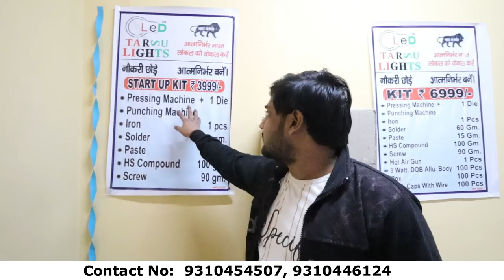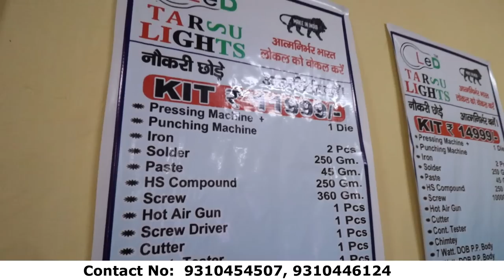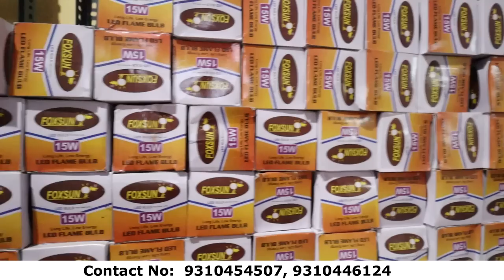मात्र 1999/- से शुरु करे led Bulb बनाने का Business | Led bulb wholesaler ,Led light market,dj light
Tarsu Lights
Address: B-16a Gali no 3 near Gazipur bus stand Delhi:110096

Warning
heatpress machine
.9W LED bulbs making process
led bulb raw material suppliers at Cheap Rate
DOB LED bulb raw material price- 15 Rs| Led bulb raw material Kaise milega
LED bulb tool kit Kaise milega | LED bulb tool kit Kahan Milega
DOB LED BULB business
DOB 9 watt LED bulb raw material price
LED Bulb DOB me business start kare @ 2499 Rs only
LED DOB BULB & LED  BUSINESS
LED Bulb Business, Led Raw Material
START BUSINESS IN KNOCK DOWN
START BUSINESS IN CORONA TIME
SMALL MACHINE AND BUSINESS IN INDIA
LED Bulb Packaging Box Manufacturer
LED  Bulb packaging Box Manufacturer in Delhi
HOW TO START LED LIGHT BUSINESS IN INDIA IN HINDI
Led Bulb Business Kese Kare | Led Bulb Raw Material Suppliers | led lights business in india
LED bulbs business / how to make LED Lights and Bulbs
How To Start LED Bulb Manufacturing Business
LED Bulb assembling Kit
lockdown mein hue nuksaan ko kaise poora kare
LED bulbs making process
led bulb manufacturing proces
DOB 9 watt LED bulb raw ma
led light Manufacturer, led light raw material, how to make led light, how to Manufacturer led light, led light business, led light business in Hindi, led light raw material Wholesale in India, full knowledge about led light Manufacturering, dj light, led tv, best led tv, small investment Business idea, home based busi
led bulb price in delhi
led bulb philips
led bulb 9 watt
surya led bulb price
LED बिज़नेस startups के लिए इस वीडियो को जरूर देखो। बहुत फायदेमंद होगी नए लोगो के लिए। LED bulb
Led bulb Raw materials manufacturer Company
Led bulb market in Delhi

dob led bulb raw material price
Led Bulb केसे बनाये Full Training Video / Led Bulb Kese Banaye /
new name for led lights,
led bulb raw material suppliers in bangalore,
led bulb raw material in hyderabad,
led bulb raw material amazon,
led bulb raw material in indore,

light bulb manufacturers
How do I start a LED light business?
How do I sell LED lights?
Can LED lights cause a fire?
Do LED lights have mercury?
led business plan pdf
led bulb buy back business
 led lighting
how to assemble led light
how to make led bulb in factory
led bulb company
Which material is used in LED bulb?
How do I buy raw LED bulbs?
How LED bulb is manufactured?
What is DOB LED bulb?
9 watt led bulb price in delhi
philips led bulb price in delhi
led bulb wholesale dealer
led bulb wholesale near me
9 w led  bulb price
9w led bulb dob mc pcb price
9w dob mc pcb manufacturer
9w bulb packing